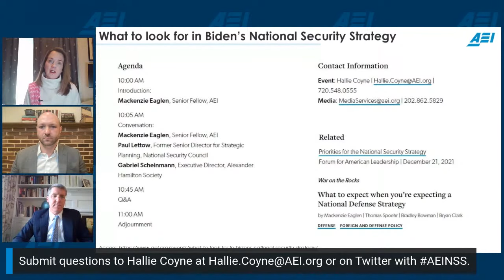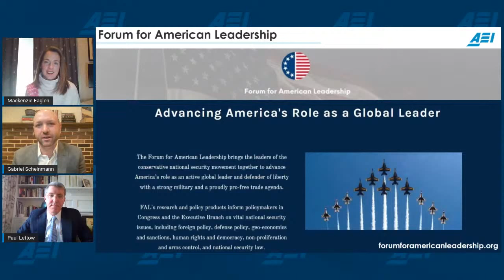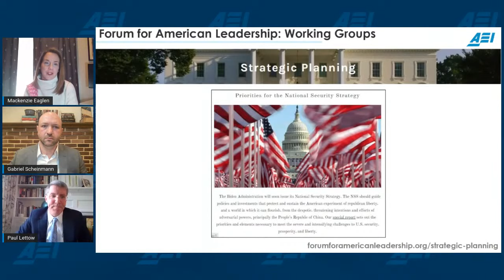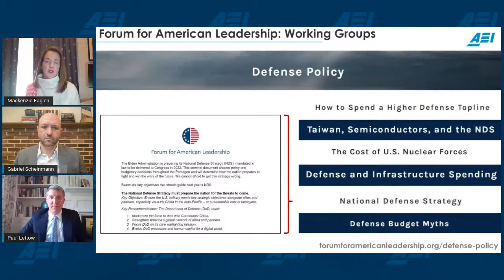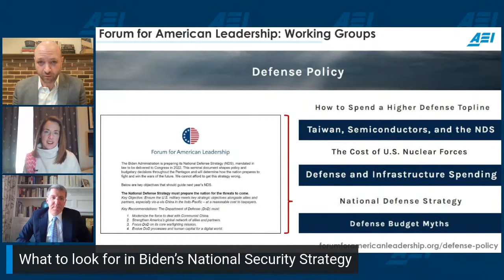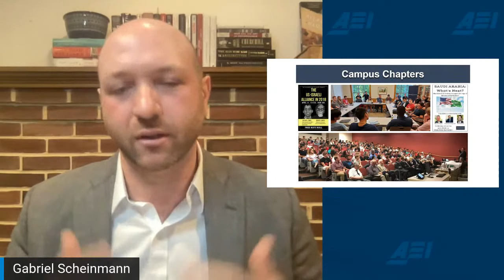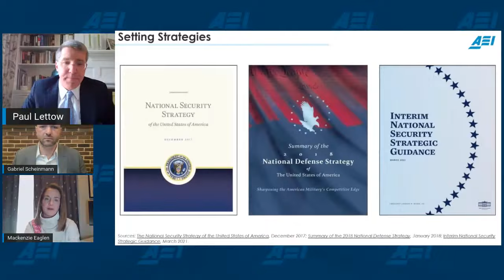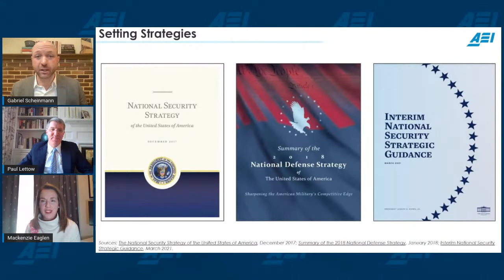What to look for in Biden’s National Security Strategy | LIVE STREAM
The Biden administration is about to release its new National Security Strategy, which likely will emphasize rebuilding domestic sources of strength and addressing climate change, international cooperation on global challenges, and parallel lines of cooperation and competition with China. What will this new strategy mean for the future of American leadership abroad? What should it say about the singular challenge China poses to an American-led order, and how could the strategy get it wrong? Where does the administration’s strategy need a course correction, and how should policymakers respond?

Please join AEI’s Mackenzie Eaglen as she hosts national security experts Paul Lettow and Gabriel Scheinmann, co-chairs of the Forum for American Leadership’s Strategic Planning Working Group, for a first-look discussion on the Biden National Security Strategy and what will come next for American foreign and defense policy.

Photo credit: Twenty20